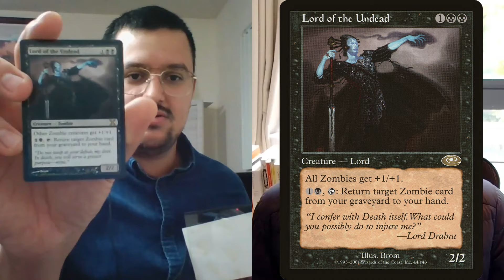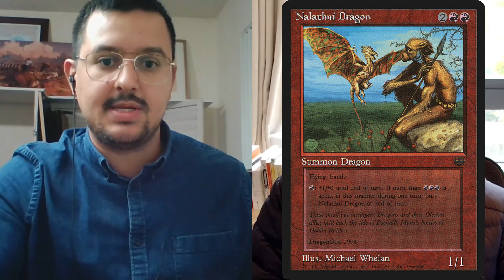Interview with Magic The Gathering Artist - Victor Adame Minguez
This is my interview with Victor Adame Minguez, an artist and illustrator for Magic The Gathering.

0:00 Intro
1:00 Beginning of Victor's creative journey
5:53 Making art a viable career
6:38 Artistic ability vs. practice
9:30 "I don't have any other skills"
15:32 Magic art guidelines
17:06 Advice for aspiring Magic illustrators?
20:18 The Grist that sold for $35K
26:09 Early days of working with Wizards of the Coast
29:05 Moving from digital art to oil paintings
35:42 Experiencing creative burnout
41:45 Developing the grind mindset
44:44 How Victor met his wife, Carley Hart
50:17 Magic artist celebrity
57:50 Magic Con Chicago
1:02:39 Fun fact about Victor (that nobody knows about)
1:06:39 Favorite illustration / favorite artists
1:10:23 Value of original paintings
1:12:19 Illustrating for different card rarities
1:14:41 Victor's new passion project

Humans of Magic with James Hsu

[MY BOOKS]
Humans of Magic
Magic: The Addiction